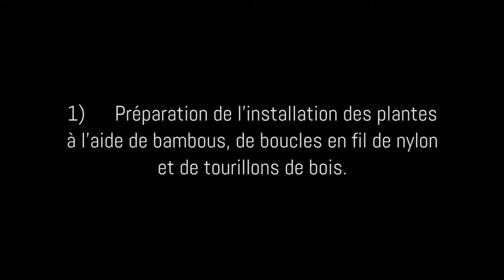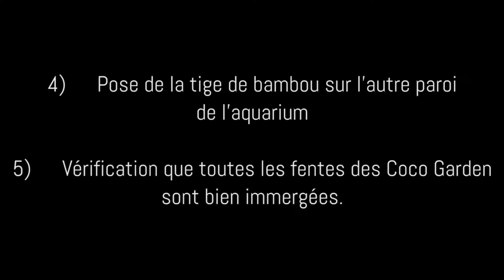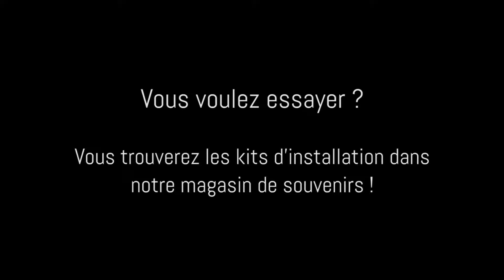WEB TV ROC - JT du mois, retrouvez toutes nos actualités de Juillet / Août 2019